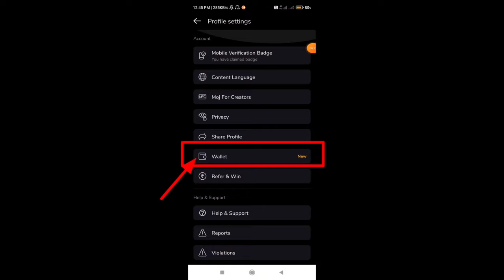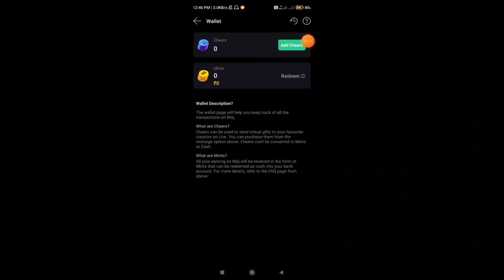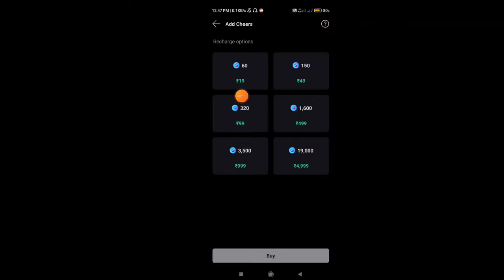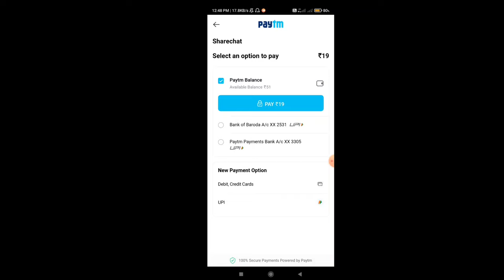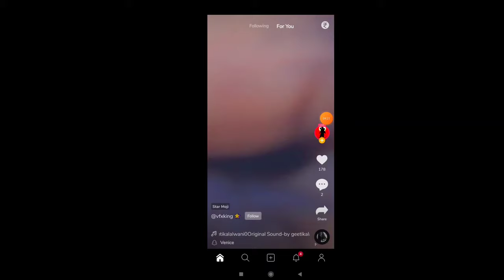moj app se paise kaise kamaye 2022 || moj app cheers kya hai || moj for creators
moj creator fund kisko milega mints ke through...